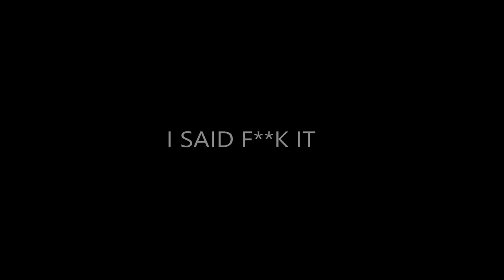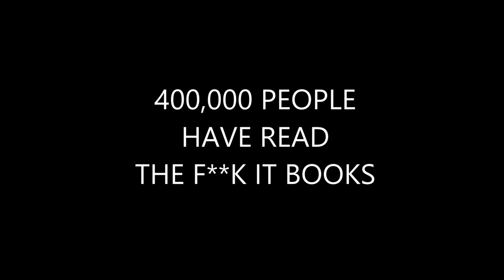I SAID FUCK IT by JOHN C. PARKIN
'I Said F**k It' is a book compiled by John C. Parkin, author of the bestselling Fuck It books, of people's Fuck It stories. Voice, music and video by John C. Parkin. Video footage features 'Dobbie'.